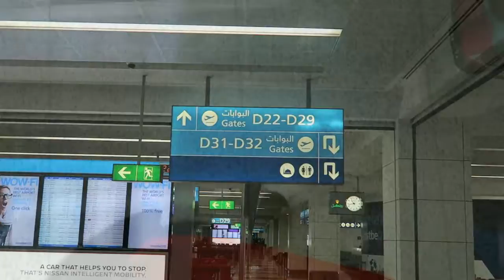Ep.13: Lipad!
Welcome back to Wanderland!

Today’s Video:  A little teaser of what lies ahead :)

Intro and Outro music: The Joe Chan Mix project of my brother, Peter, of Strumonics Acoustic in Bacolod.

I’ll see you on my next vlog. God bless, everyone 